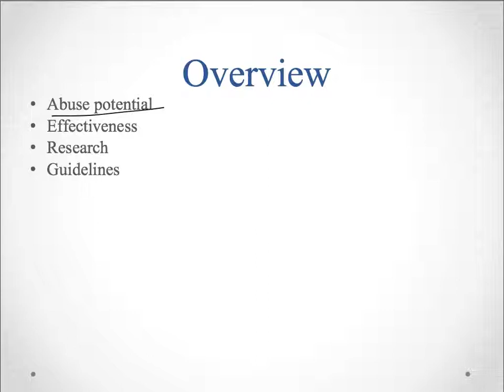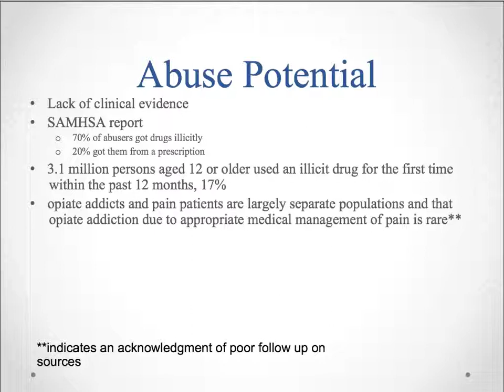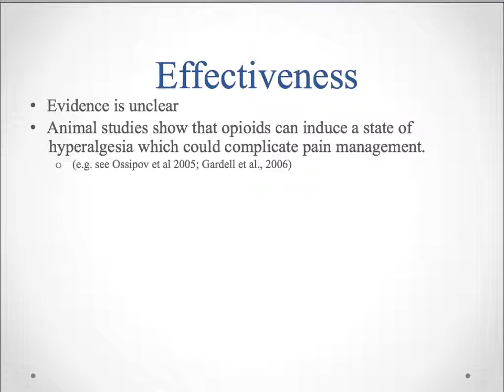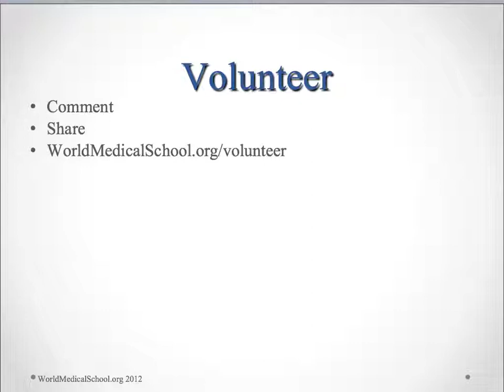Opiate use in chronic pain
This is a discussion of basic questions regarding chronic pain and opiate use.